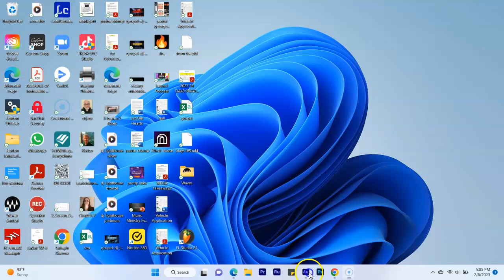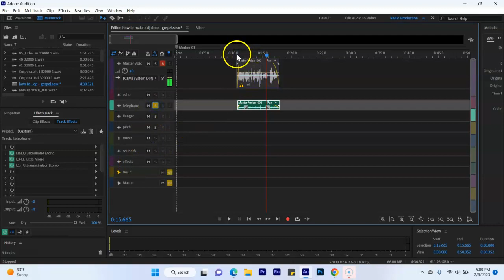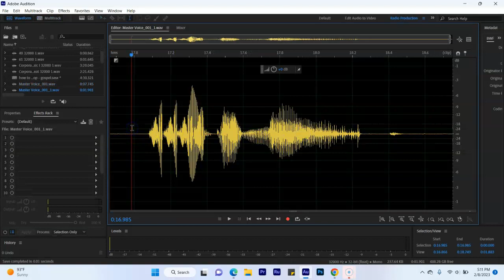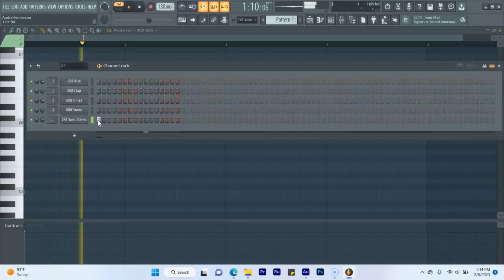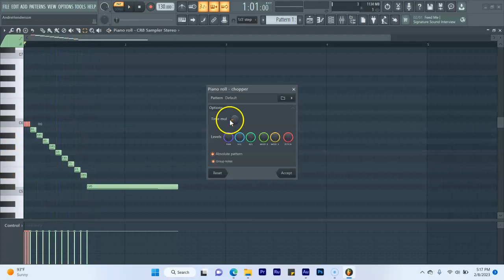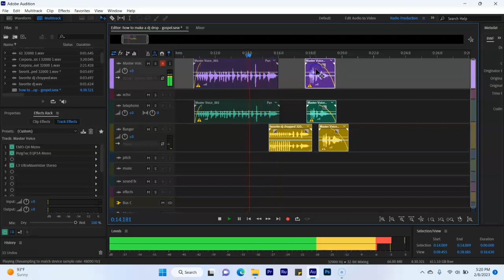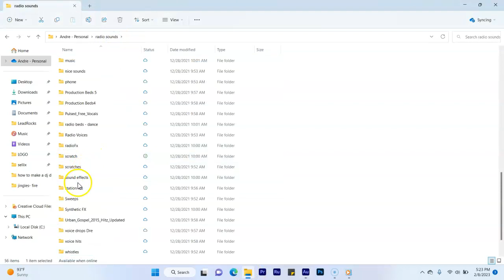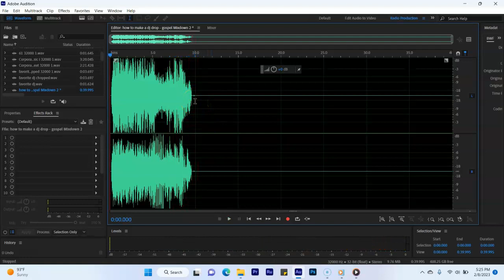How to make a dj drop from scratch - with Popular Chopped Voice Effect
How to make a dj drop from scratch - Step By Step Tutorial
You can get your custom dj drops today for affordable prices.

Gospel Dj Drops is a service that offers High Quality custom Gospel Dj Drops for Gospel Radio stations and Radio Shows at unbeatable prices.

We also offer pre-produced drops at unbeatable prices.

We specialize in producing radio sweepers, radio jingles, and dj drops for Gospel Radio Stations, Gospel Radio Shows, and Gospel Podcasts.